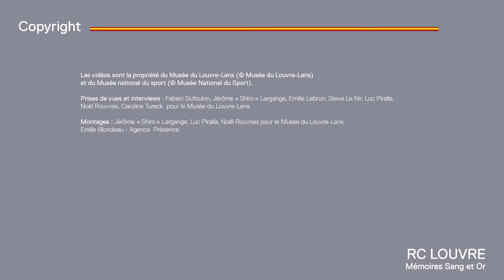Écharpes en papier avec timbres